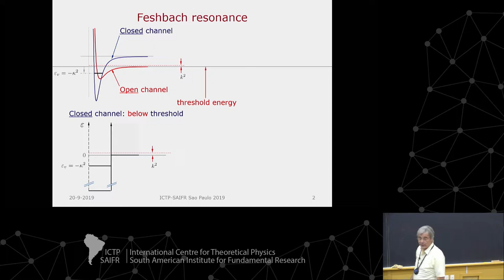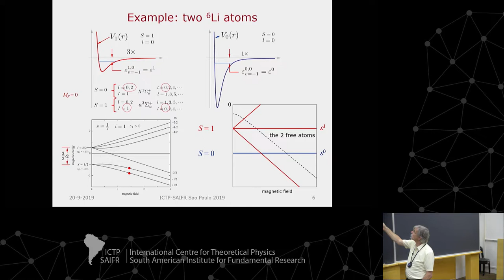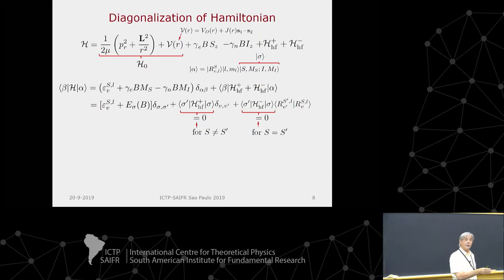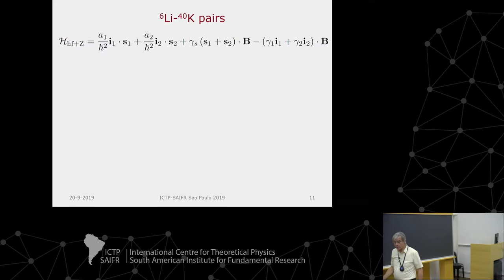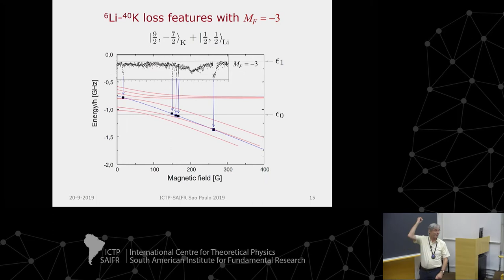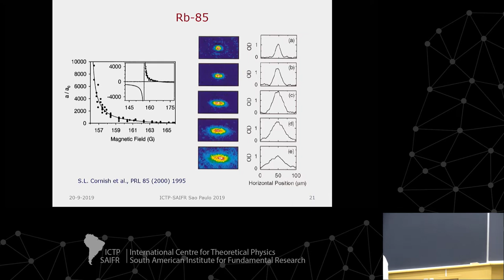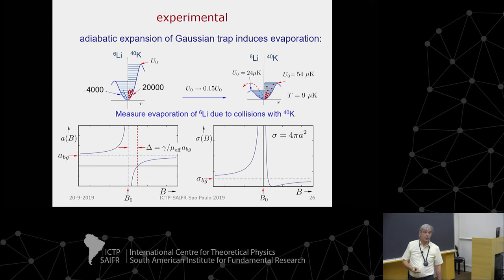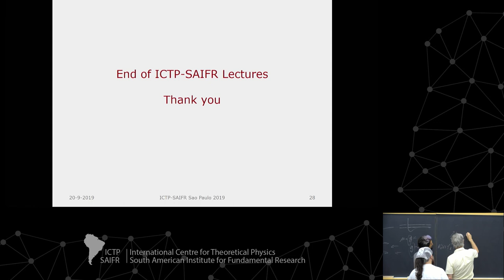Quantum Gases (5 of 5)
School on Interaction of Light with Cold Atoms

Speaker:
Jook T. M. Walraven (University of Amsterdam, The Netherlands)